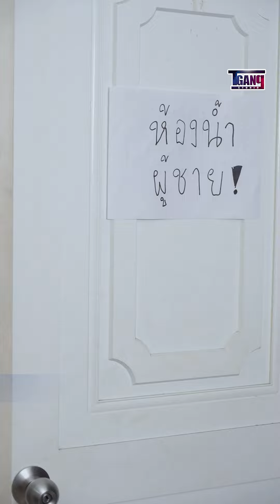เพราะเราคือพี่น้อง（ไม่เชื่อใจพี่ชาย）ละครสั้น